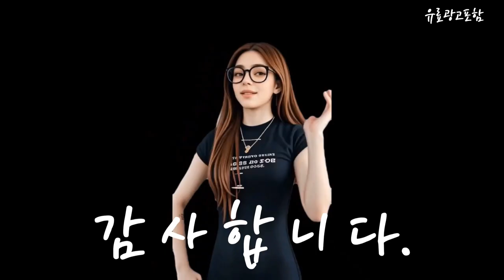멜빵원피스 Top10!! 요즘 인기있는 멜빵원피스 구매 가격 평점 후기 비교 총정리!!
❤️❤️❤️ 요즘 인기있는 멜빵원피스 구매 가격 평점 후기 비교 총정리해 보았어요!! ❤️❤️❤️

[00:06]
10위. ANYOU 여름원피스 멜빵 원피스 여성 원피스 투피스 [25,800원]

[00:11]
9위. 데일리앤 로제트 린넨 멜빵 플레어 원피스 [23,840원]

[00:17]
8위. 여성 무지 뷔스티에 롱 원피스 캐주얼 루즈핏 [23,900원]

[00:23]
7위. 나바바 NO322 여성 캐주얼 데님 사각 포켓 [26,400원]

[00:28]
6위. 여성 멜빵 원피스 캐주얼 민소매 끈나시 원피스 [23,040원]

[00:34]
5위. ANYOU 여성 캐주얼 심플 데님 멜빵 스커트 [28,900원]

[00:40]
4위. 데일리앤 루피드 레이어드 청 멜빵 뷔스티에 데님 [17,820원]

[00:45]
3위. 여름 여성 멜빵원피스 심플 순색 미니스커트 포켓 [25,500원]

[00:51]
2위. ANYOU 루즈핏 포켓 롱 멜빵치마 원피스 [33,800원]

[00:57]
1위. ANYOU원피스 멜빵원피스 롱원피스 25BLYQ014 [15,270원]